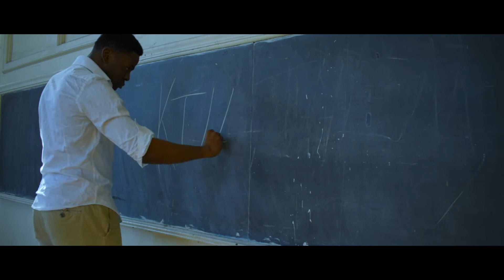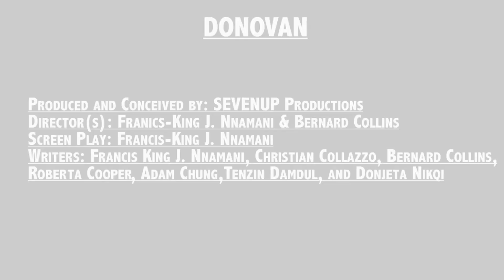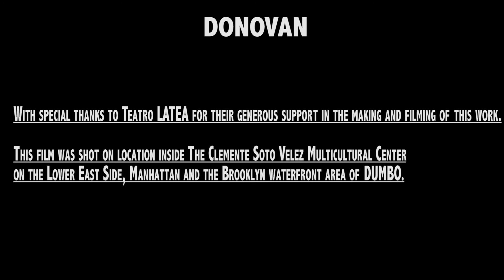DONOVAN | SHORT FILM SEVENUP PRODUCTIONS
Hello! This actually started off as a class project that we took to the next level. DONOVAN, is a thriller with a twist. Now I'd like you to tell me, was Donovan dreaming? Or was it real?